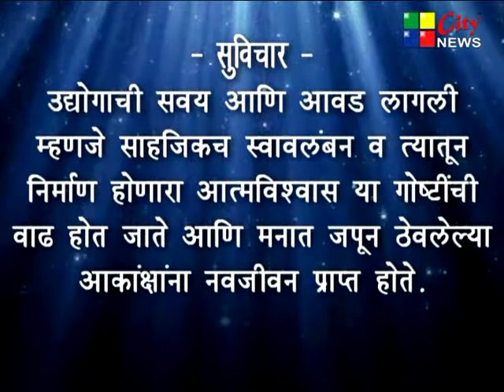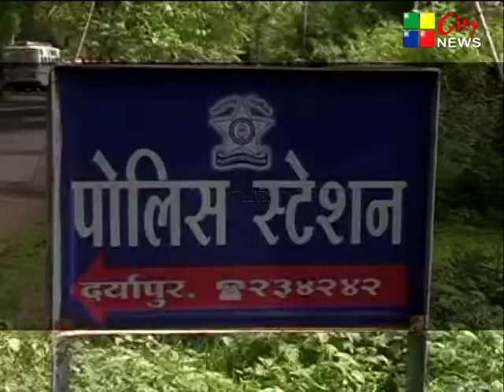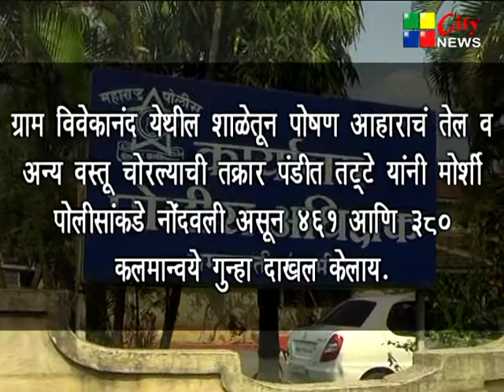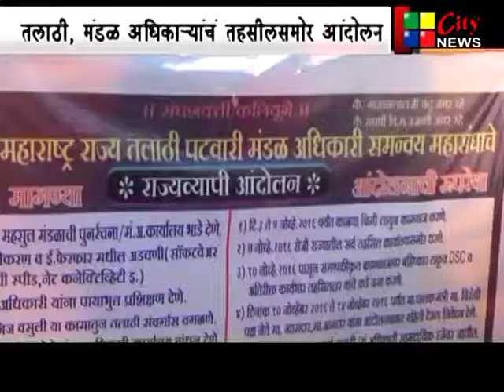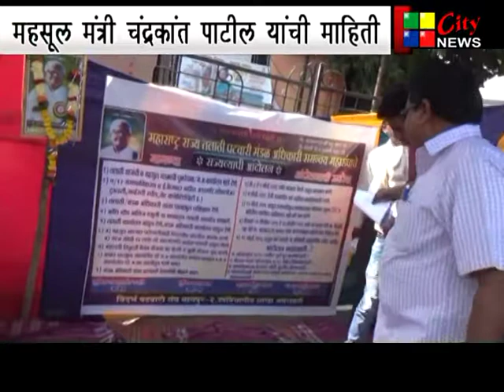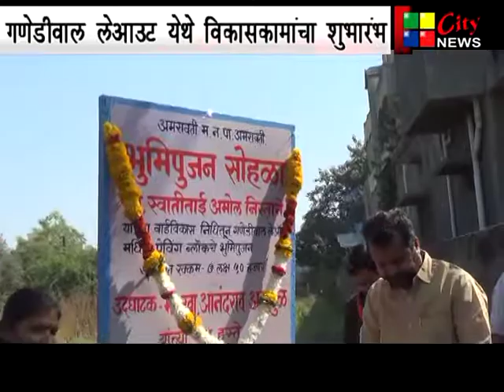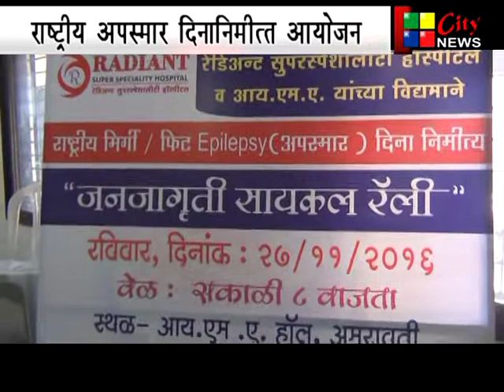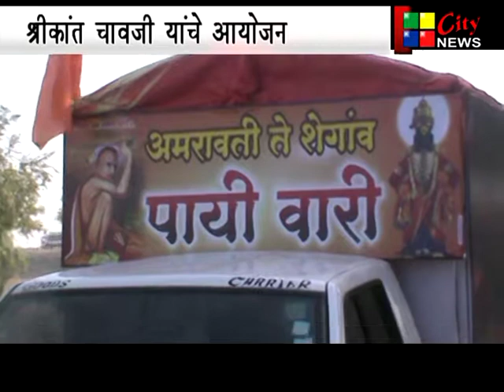Marathi news 24 11 16